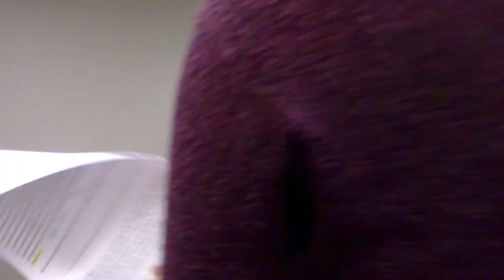Twinsburg Can Cook KICKOFF with Chef April Thompson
Join us virtually for the Twinsburg Public Library's celebration of 2020's Big Learn: TWINSBURG CAN COOK! On January 16, 2020, celebrity chef April Thompson entertained us with a lively cooking demonstration on how to prepare delicious, healthy food. A Cleveland native, Chef April has been a personal chef for the likes of Baker Mayfield, Kyrie Irving, Corey Kluber, Mike Tyson, and various players from the Cleveland Browns, Dallas Cowboys, Miami Dolphins, Atlanta Falcons, Oakland Raiders, and Denver Broncos.